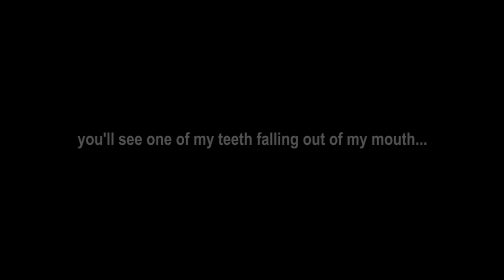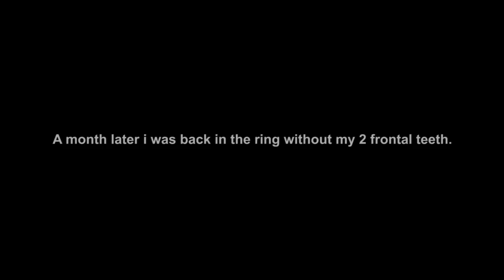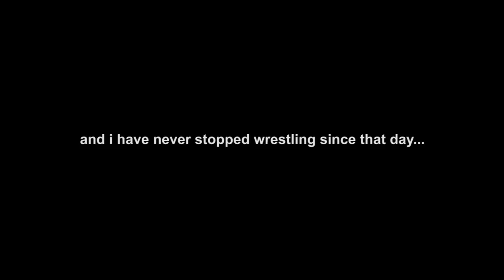Karcamo eats a steel ladder (SERIOUSLY!) - Wrastling Wednesday - Karcamo Gaming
8 years ago was my 4th match in my wrestling career and I was such a noob. And lets just say that I learned to put my hands in front of my face.  KARCAMO.COM for more!